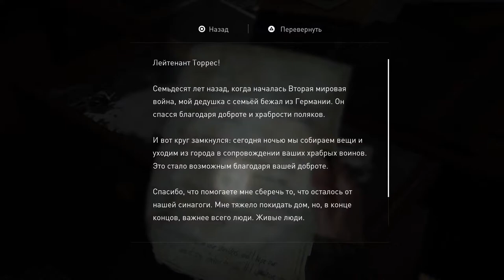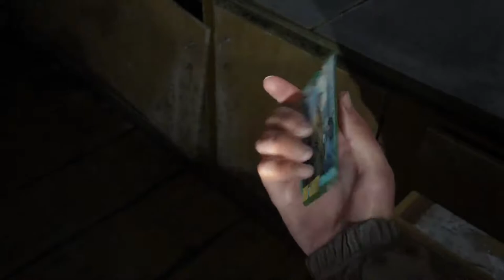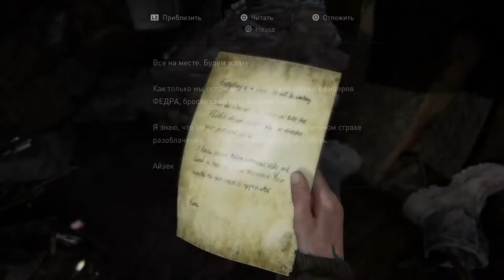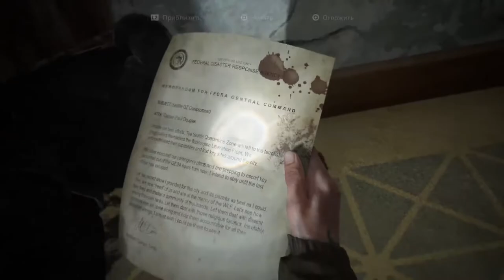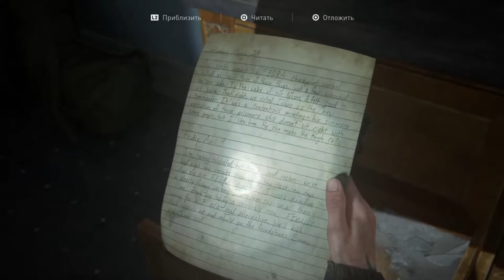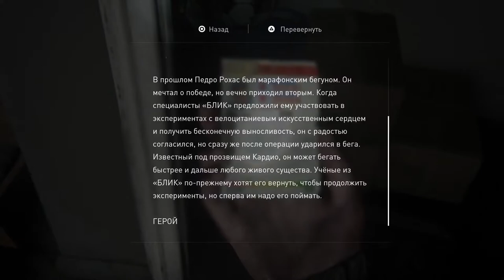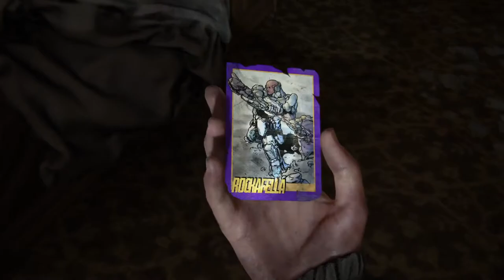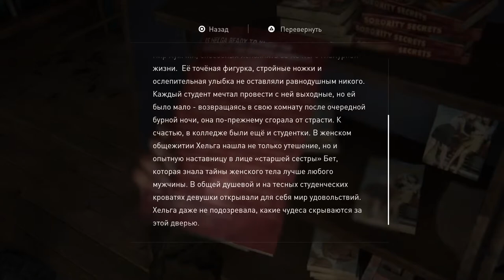The Last Of Us Part II walkthrough part 2